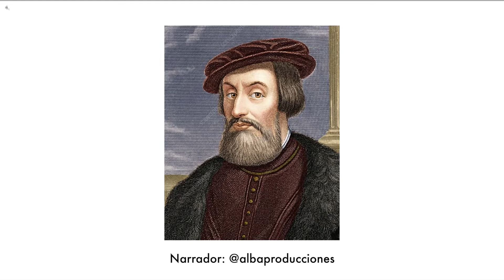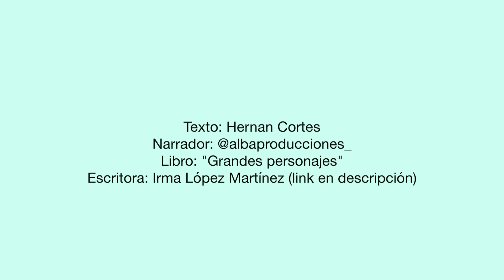HERNAN CORTES (Vida resumida)🎧 Audio libro📖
Narrador: @albaproducciones
Fuente de información

🎙Dejame en los comentarios qué otro personaje te gustaría que leyera 📖

Y si crees que alguien le gustaría  escucharlo te agradecería si lo compartes. 😉  🙏

🎧ESCUCHA ALBA Y SU  PODCAST 📢Cápsulas creativas producidas con mucho amor y dedicación.Encuentra diferentes episodios acerca de: Creatividad, Arte, Dinero, y Mente.Disponible en todas las plataformas:
Google Podcast, iVox, Apple podcast.

🎥Conoce mi canal de cine:🎥
Encuentra historias sobre Cine de industria/independiente, actores de teatro, cine o televisión; biografía, musicales, documentales y entretenimiento.

🔥En esta playlist conoce más de mi trabajo🔥:
__Alba producciones
__Orbe Films
__More black more White
__Mexika Records
__El arte de Recitar